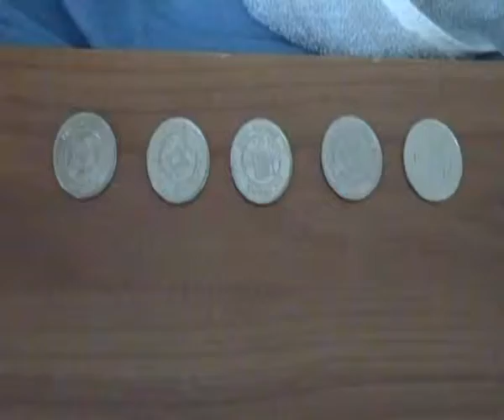Coin Race 236 part 2